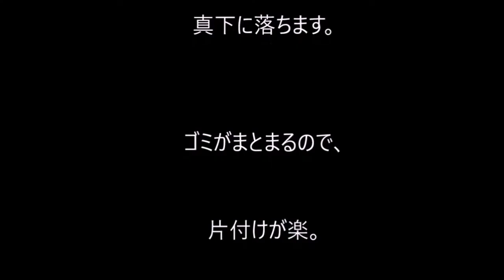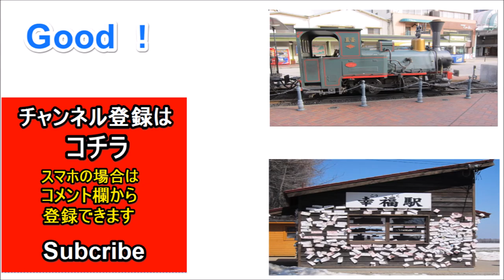【便利グッズ】皮が散らない皮むき器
『皮が散らない皮むき器のお話』